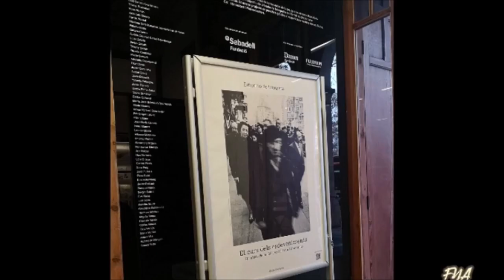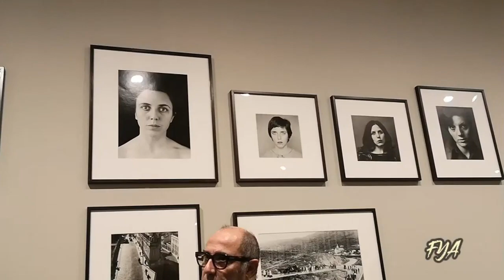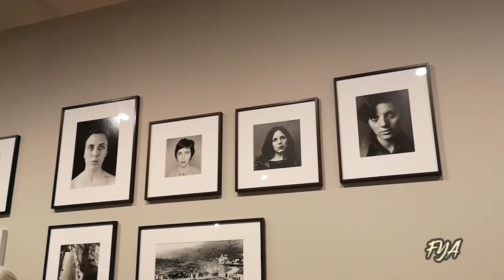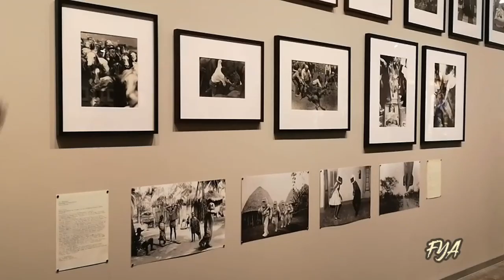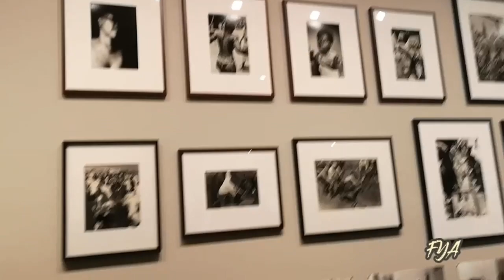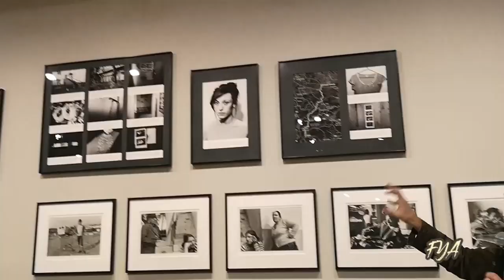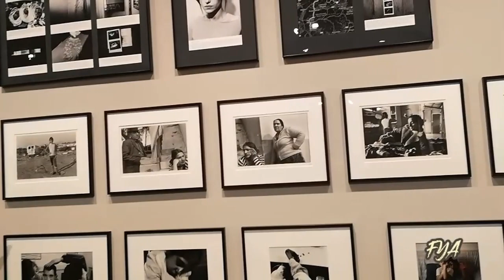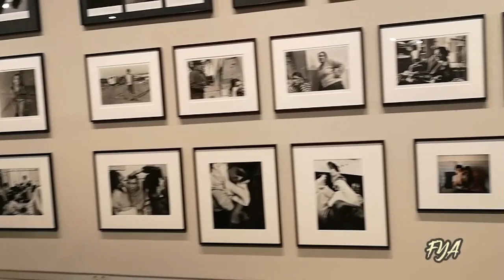FotoColectania El curso de los acontecimientos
"El curso de los acontecimientos’.
Foto Colectania ha presentado hoy en una gran exposición un atlas de los fondos de su colección
• La muestra recoge una selección de cerca de 160 obras elegidas entre las más de 3.000 fotografías de autores y autoras de la península ibérica de la Colección Foto Colectania
• Entre los 32 autores, hay grandes clásicos como Leopoldo Pomés, Xavier Miserachs, Ramón Masats o Francisco Gómez; fotógrafos de la generación posterior como Pilar Aymerich, Manel Armengol, Cristina García Rodero o Manolo Laguillo; y más jóvenes como Laia Abril, Cristina de Middel o Txema Salvans
• La exposición, comisariada por Carles Guerra, se estructura temáticamente en 24 secuencias agrupadas en 8 bloques, que recrean una dialéctica entre imagen única y lo que podríamos calificar como un desarrollo alternativo de los acontecimientos a partir de secuencias fotográficas